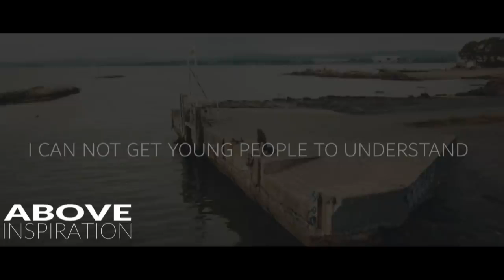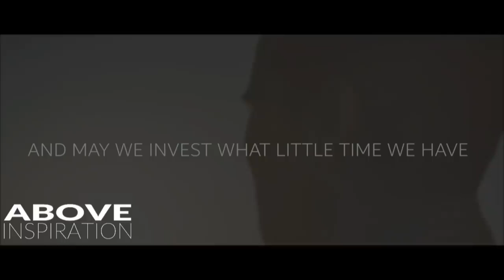LIFE'S LESSON | Time is short - Billy Graham Inspirational & Motivational Video